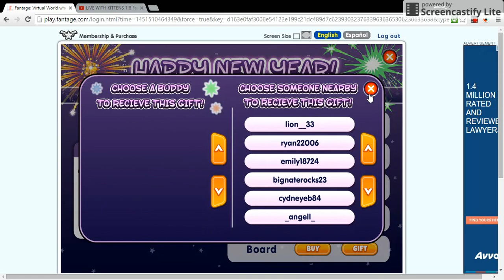Fantage New Years Event 2016